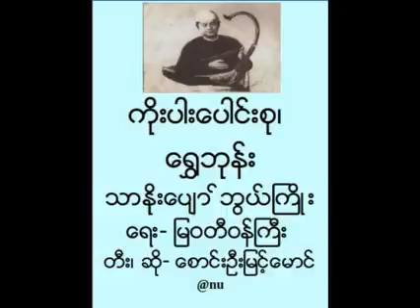ကိုးပါးေပါင္းစု၊ ေ႐ႊဘုန္း၊_ ေရး- ျမဝတီဝန္ၾကီး၊ တီး၊ ဆို- ေစာင္းဦးျမင့္ေမာင္၊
ကိုးပါးေပါင္းစု၊ ေ႐ႊဘုန္း၊
သာႏိုးေပ်ာ္ဘြယ္ၾကဳိး၊
ေရး- ျမဝတီဝန္ၾကီး၊
တီး၊ ဆို- ေစာင္းဦးျမင့္ေမာင္၊
njanu: